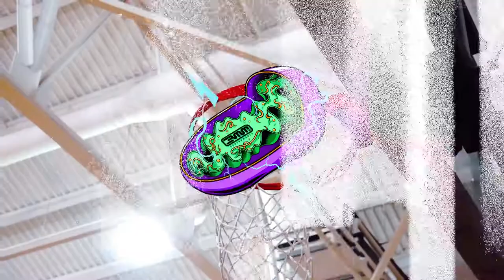Pro-College Basketball Runs BMM Performance Training Sept 4, 2020 York, PA (vid cred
Pro-
Four Mcglynn - Rhode Island- Towson, Nana Foulland Bucknell Univ, Sam Light - Lebanon Valley, Richard McCalop Southwest Oklahoma
Introducing--- James Rider- Chestnut Hill
Evan Eric Longino - Kutztown
Jonny Turk- Lock Haven
Carlos Carter- Shippensburg
Dom Sleva - Shippensburg
Luke Nedrow- Shippensburg
James Price - Lock Haven